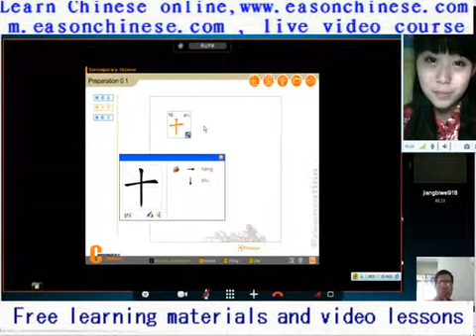1979 kitten puppy sleeping each have a set of 110530noon30 points